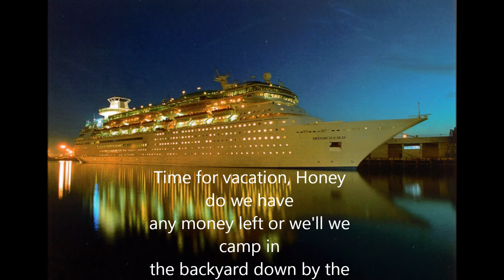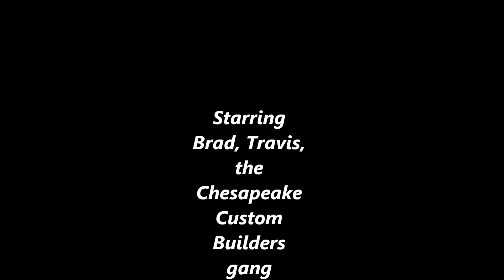The Suffolk Movie